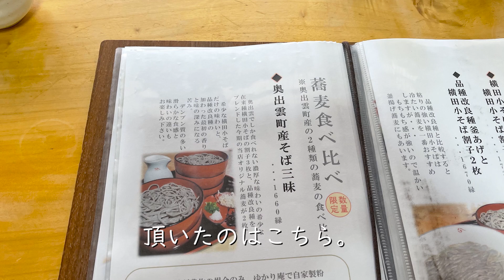【R1250GS-A】遅咲きの桜を求めて広島県北～雲南地方を巡るツーリング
最近バイクに乗れてないっ。
残念ながら、忙しくしていたら桜がすっかり散ってしまいました。

なので、きっとまだ咲いていそうな広島の県北へ桜を求めてツーリングしてきました。
晴天に恵まれ、最高のツーリング日和でした。

○バイク
BMW R1250GS Adventure
プレミアムライン
カラマタ メタリック マット

○撮影カメラ
GoPro 8
ときどき、iPhone 12 Pro Max + DJI Osmo Mobile 3

○音楽サイト
Artlist